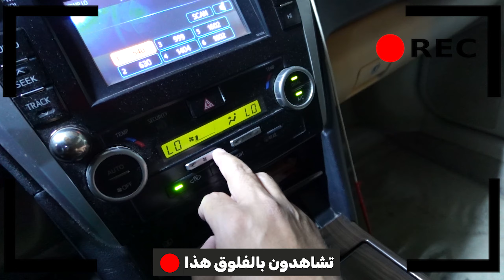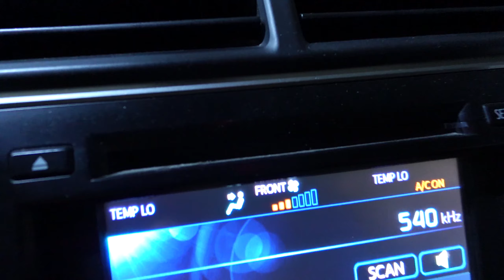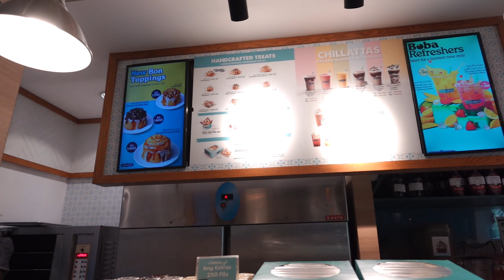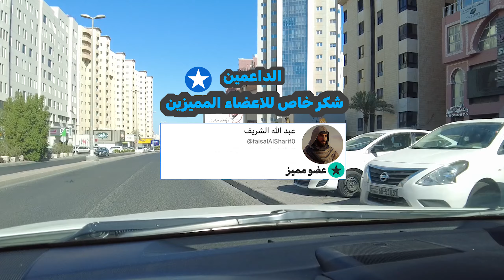فلوق شارع المطاعم الكويت Vlog 3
رابط الانتساب ودعم القناة والانضمام الى الاعضاء المميزين

تيك توك bdr_hero@

انستغرام hero_bdr@

حياكم دسكورد

شير ↪
كومنت 💬
اشتراك ✅

شكرا لكم  🌺